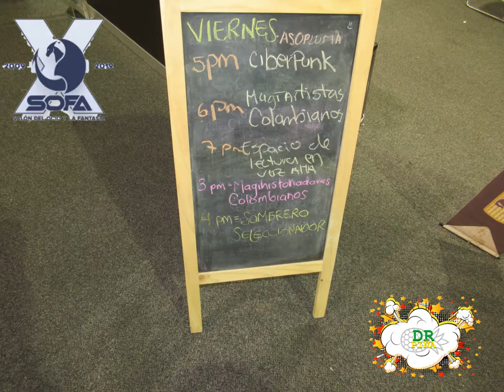Ciberpunk en el SOFA X 3ra parte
TERCER parte de la charla "Ciberpunk visión rebelde de una realidad tecnológica", realizada en el espacio laberinto de páginas en Inkubar pabellón 3 piso 2. Espacio de ASOPLUMA en el SOFA X, el 11 de octubre de 2019